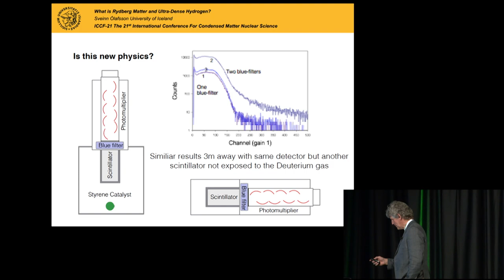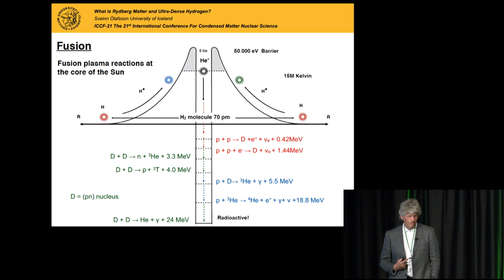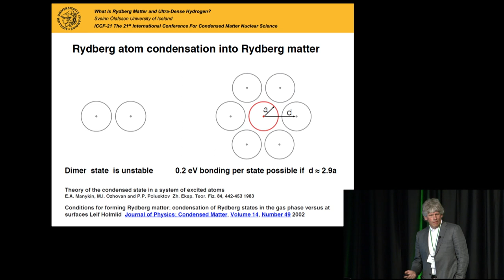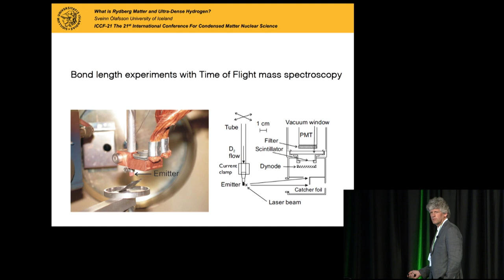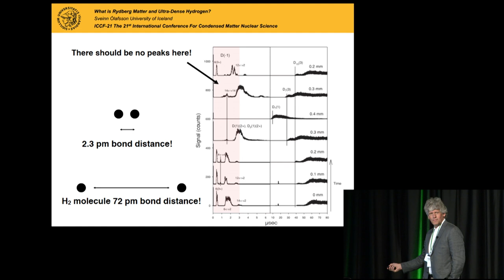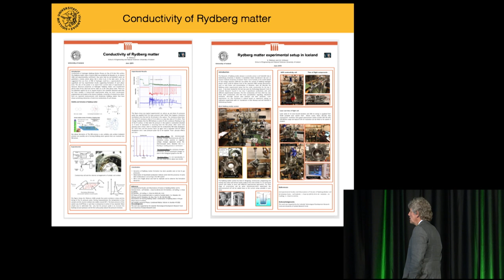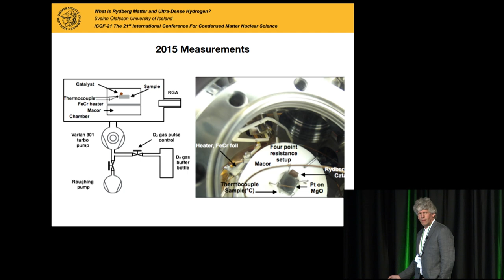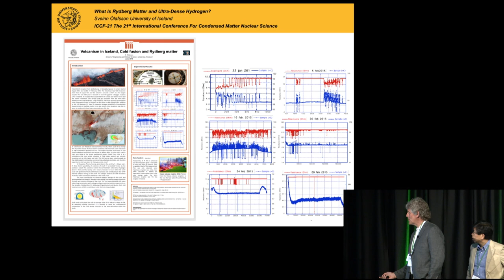ICCF-21 - Sveinn Olafsson - What is Rydberg Matter and Ultra-Dense Hydrogen?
Sveinn Olafsson

What is Rydberg Matter and Ultra-Dense Hydrogen?

ICCF-21 Oral Presentation  June 5, 2018

File name: Olafsson 6 5

FORT COLLINS, CO - The 21st International Conference on Condensed Matter Nuclear Science (ICCF-21) was held at the Lory Student Center on the Colorado State University campus in Fort Collins, CO from June 3-8, 2018.  Nearly 150 scientists from over a dozen countries presented over 100 papers and posters on Low Energy Nuclear Reactions (LENR).  Additionally, for the first time two dozen students and science teachers attended the conference via a new scholarship program created to engage the next generation of capable scientists with fresh energy, ideas, and an interest in LENR.

LENR experiments over the past 30 years have shown that it is possible to release large amounts of nuclear energy using small chemical reactions.  The production of nuclear energy with LENR is groundbreaking because these reactions occur without dangerous radiation and do not produce radioactive waste.  While the empirical data for the occurrence and properties of LENR are well documented, the mechanisms that cause LENR are not yet understood.  This is a major scientific puzzle that the annual ICCF-21 conference continued efforts to address.

Over a dozen companies have been founded in several countries in the hopes of commercializing LENR as a new source of clean, practical energy. ICCF-21 provided these companies and scientists alike the opportunity to discuss LENR scientific research and advancements. Attendees included those interested in the business potential of LENR as a future source of reliable energy.

To learn more about ICCF-21, or for full video and slides of oral presentations, please visit iccf21.com. If you would like to learn more about LENR, please visit lenr-canr.org and coldfusionnow.org. Also, the Journal of Condensed Matter Nuclear Science can be found